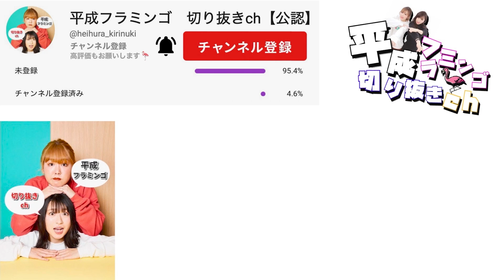ノーブラで撮影してる宣言でスリルを味わうにこwww【平成フラミンゴ 切り抜きch】